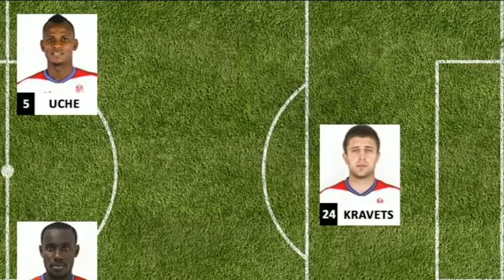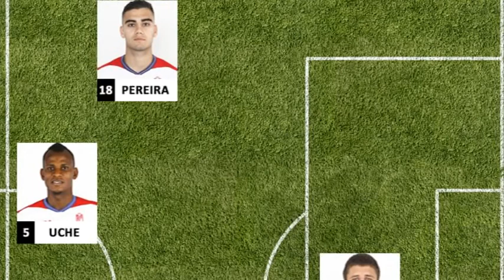GRANADA AL DÍA - Deportes - 2ª Parte - Viernes 2 de Diciembre de 2016